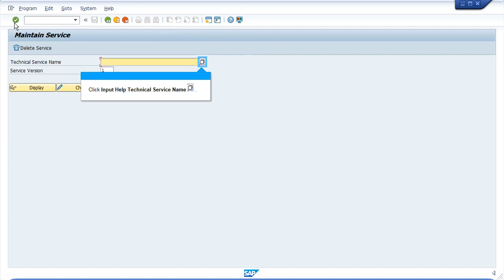SAP Fiori- Fiori error Service failed. Contact your system administrator